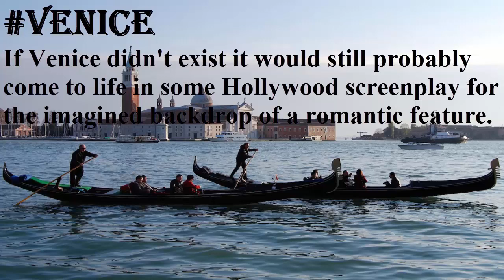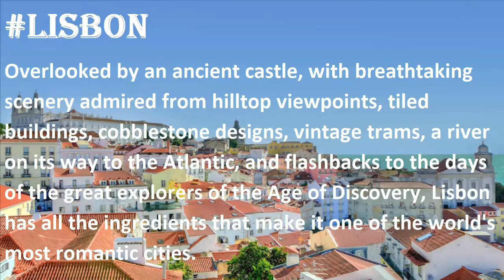Top 10 Romantic Cities । ভালোবাসার দশটি শহর । Never seen before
Top 10 Romantic Cities । Who does not want to love There are some fascinating places in the world where everyone wants to spend time with the person of love. Let's get rid of all those things. Hope everyone will love.